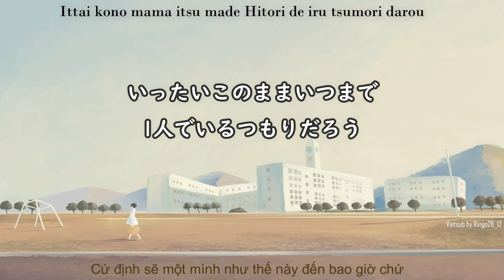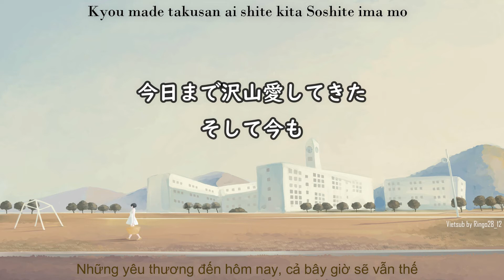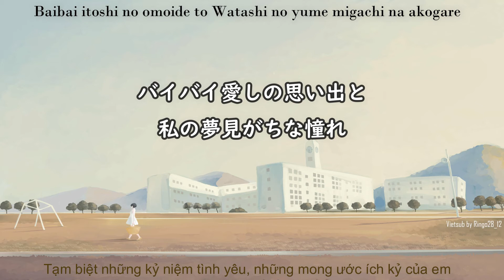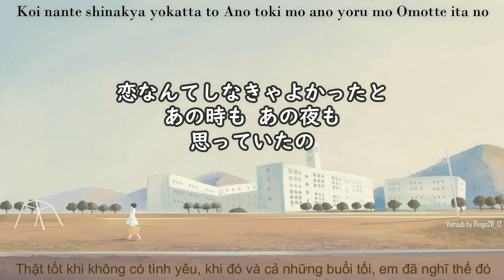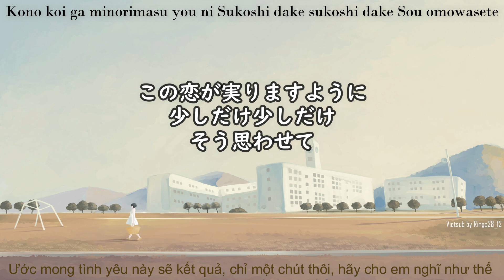[Vietsub] あいみょん－裸の心 （Hadaka no kokoro)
🍡Hiragana và nghĩa một số từ trong video ^.^ :
憎む：にくむ：ghét bỏ
羨む：うらやむ：đố kỵ
実る：みのる：thành quả
抱える：かかえる：ôm (nghĩa bóng)
憧れ：あこがれ：mong ước
越える：こえる：vượt qua (nghĩa bóng)
行く先：ゆくさき：đích đến
🍎Ringo_28.12 is just a non-profit channel to promote music and learning Japanese. If you are an artist/organization that believes videos are copyrighted, please do not remove them.